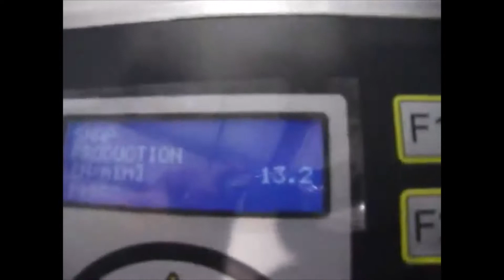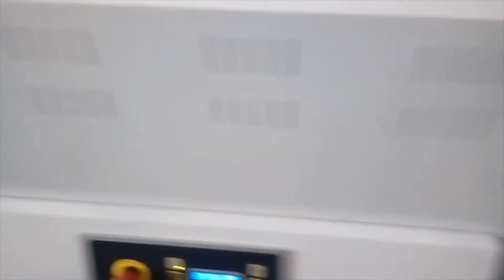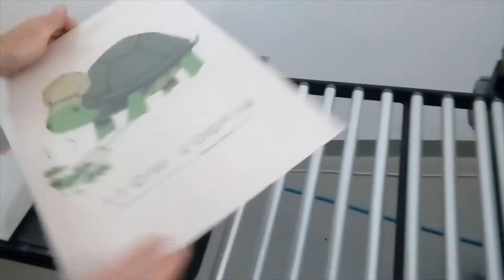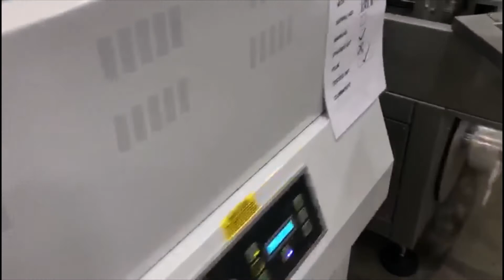FP6000CS compilation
THIS IS THE LARGEST OF THE FP6000 SERIES MACHINES AND HAS A CAPABILITY OF WRAPPING PRODUCTS UPTO 200MM HIGH AT SPEEDS OF APPROXIMATELY 3000 WRAPS AN HOUR.